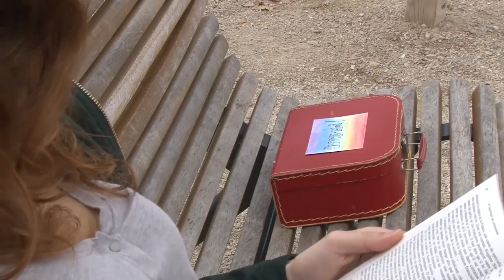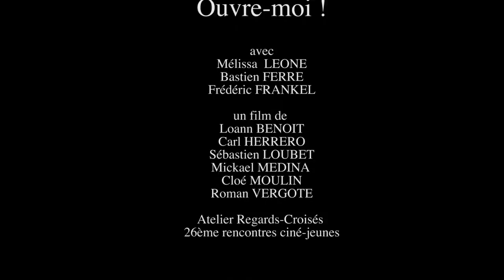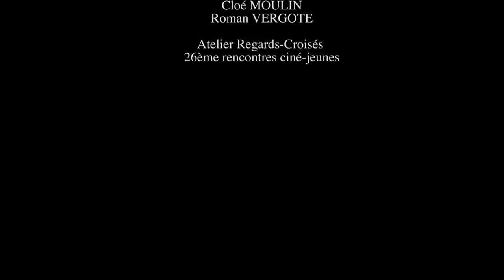Ouvre-moi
Film Réalisé avec des élèves de lycée des options cinéma-audiovisuel lors du festival de cinéma de Lunel "Traversés" au Lycée Louis Feuillade de Lunel